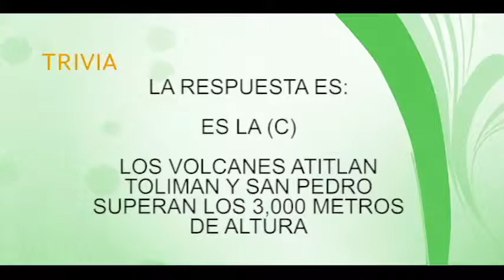YO SOY ATITLAN, Los Secretos Mejor Guardados 4/5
Planeta Verde TV y Fundación del Bosque Tropical realizan proyectos en beneficio del Medio Ambiente. Nos presentan Los Secretos Mejor Guardados con Vida Amor de Paz